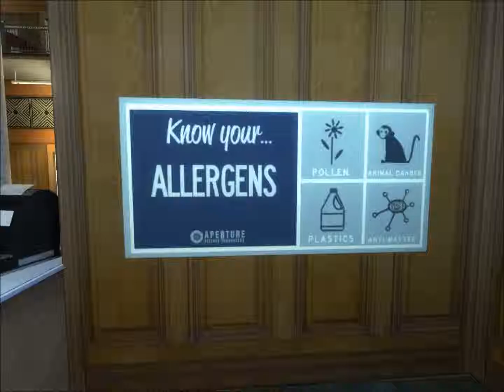[SPOILERS] Portal Stories Mel bunch o' screenshots [SPOILERS]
Played through Portal Stories: Mel and took so many screenshots that I decided to make a video thing...

455 Screenshots total.